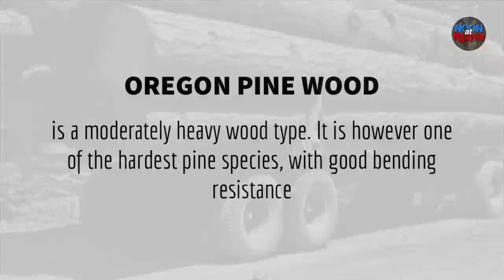THE ICONIC CLOCK TOWER OF MANILA CITY HALL 193O HISTORY. THE TRANSFORMATION! NOON AT NGAYON SERIES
THE MANILA CITY HALL CLOCK TOWER HISTORY
NOON AT NGAYON SERIES